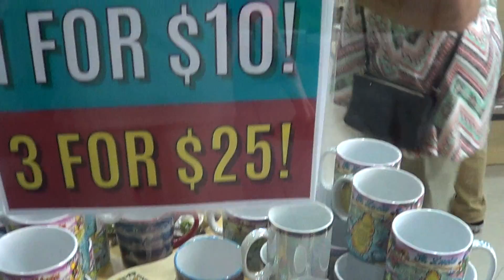Powrot na statek St Lucia Rejs na Karaiby